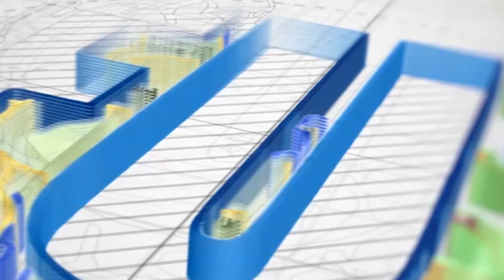KUTOKA KWA RAISI WADAU WA KILIMO WALIIMARISHE TAMASHA LIWE HAI NA KUBWA